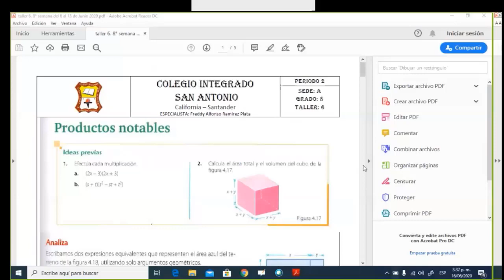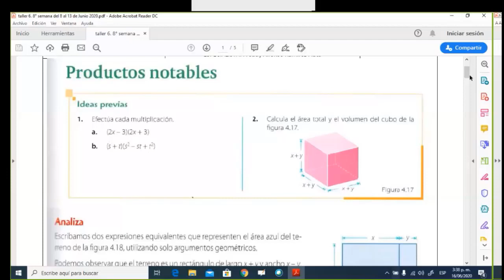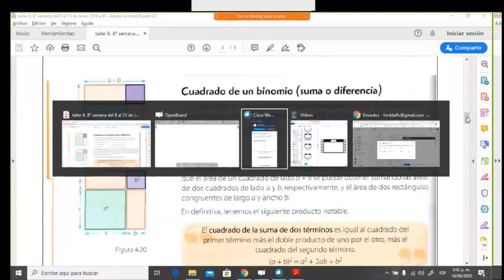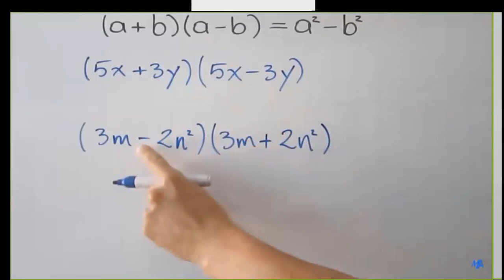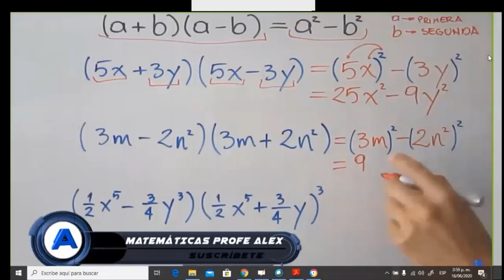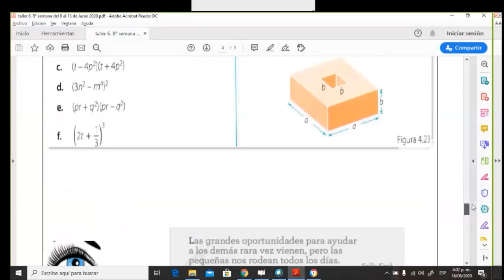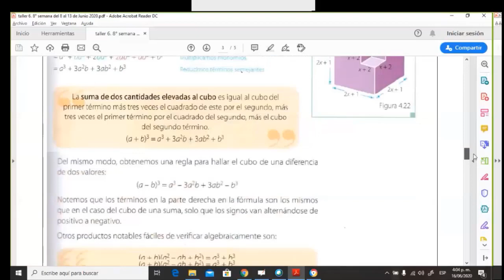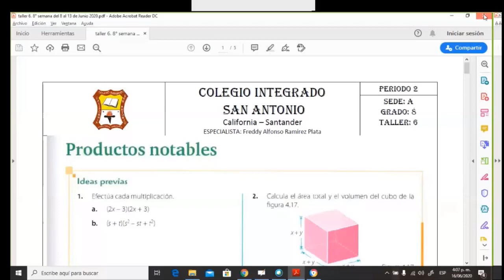Clase Matemáticas 8°- CISA Sede A - Junio 16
Clase Matemáticas 8°- Docente Freddy Ramirez